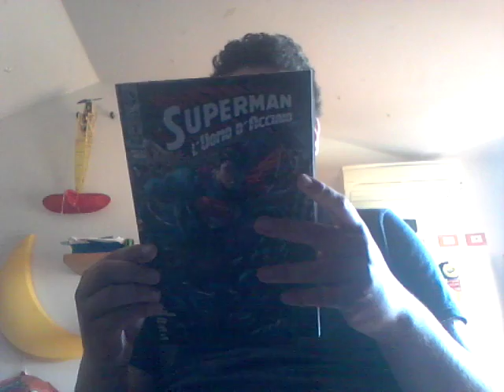Parliamo Di Fumetti Superman L'Uomo d'Acciaio